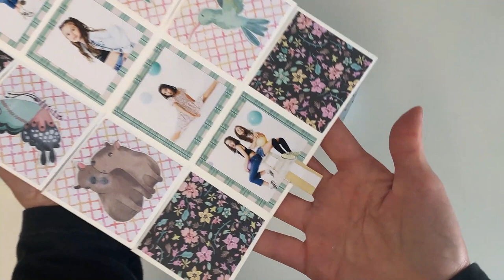Cube Mini Album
Assembly tutorial for Cyntia Castro - Magia do Scrap
ID: 410963